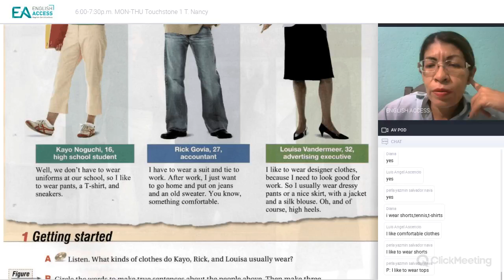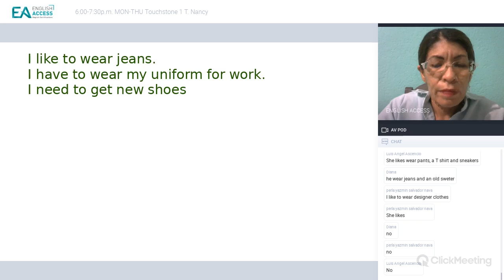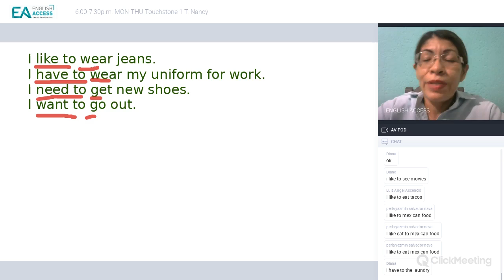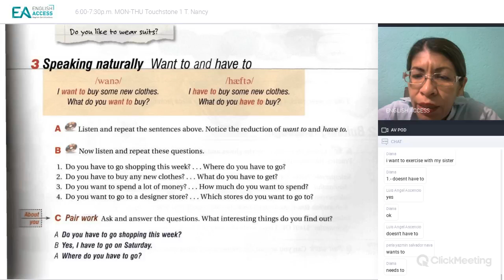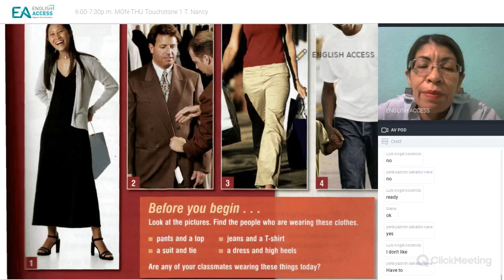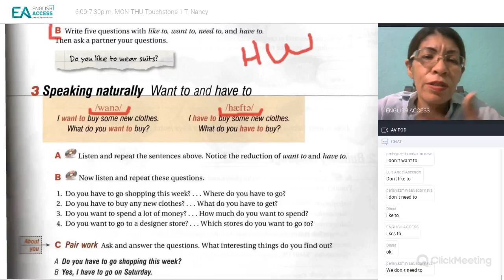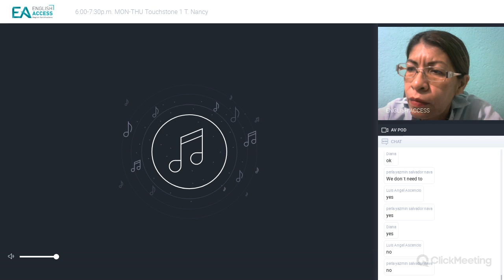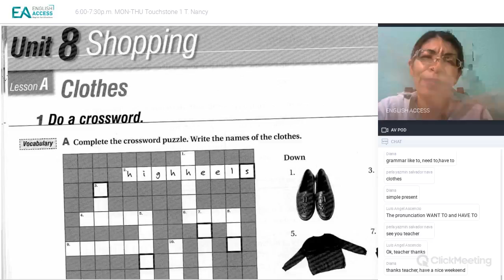TOUCHSTONE 1 MON-THU 6:00 TO 7:30 T. NANCY APRIL 8TH 2020